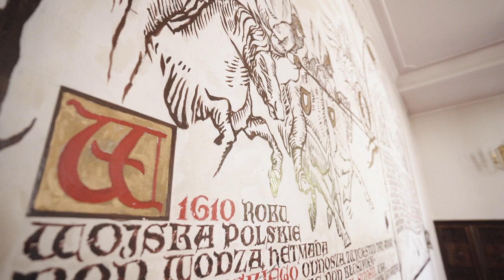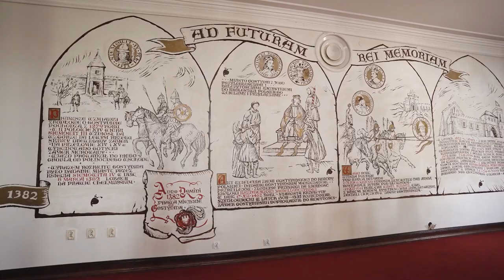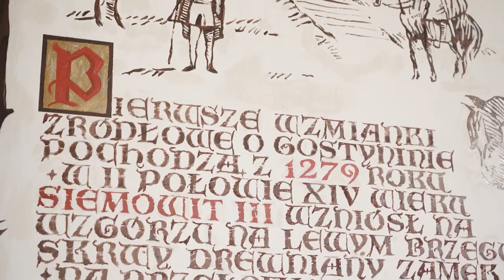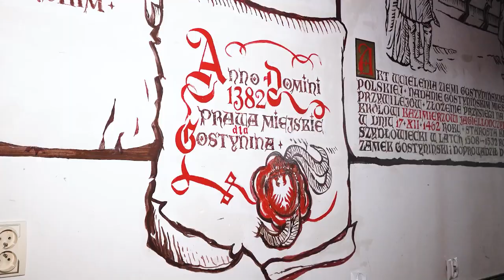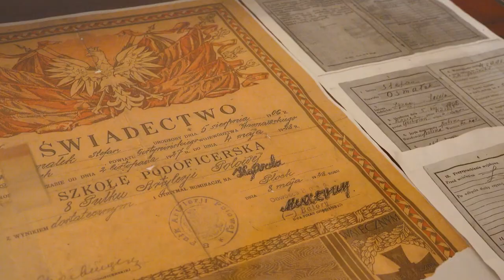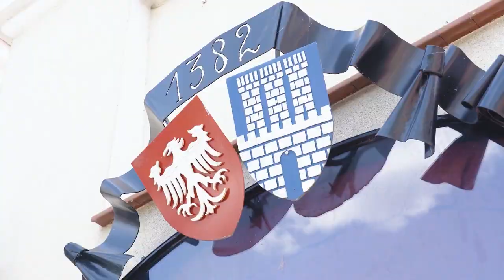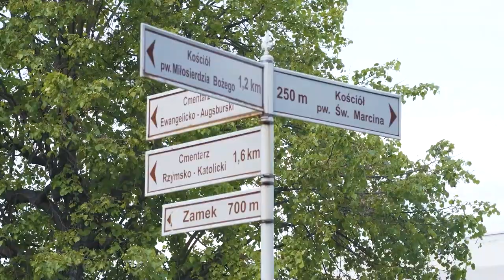🧳🏕🏞 Mazowsze na Weekend - Gostynin - Odcinek 1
Zapraszamy Państwa w podróż po Mazowszu razem z ‎@Tvmazowsze  🤩"Mazowsze na weekend" to idealna propozycja dla wszystkich, którzy uwielbiają odkrywać niecodzienne walory turystyczne regionów, z których pochodzą 🎒🚣‍♀️🤺🌆🏄‍♀️  W pierwszym odcinku zabierzemy Państwa do Gostynina 🧭🚵‍♀️